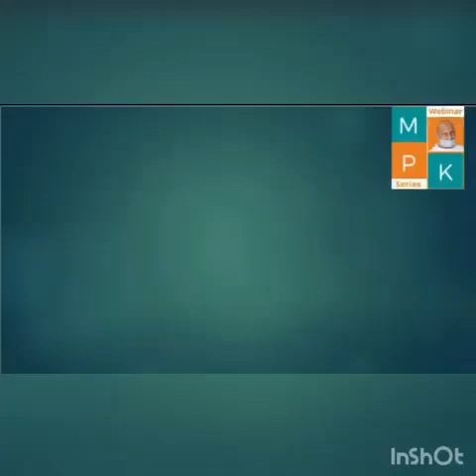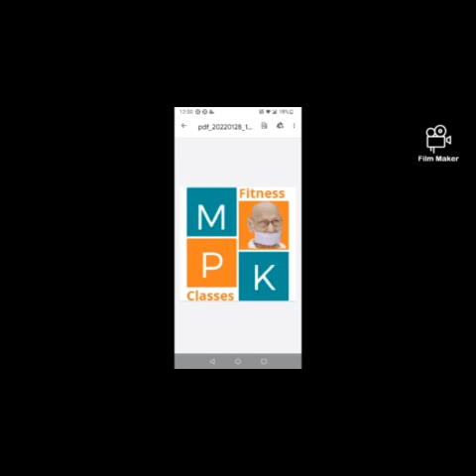चंद्र नमस्कार क्यों और कैसे By Raksha Thakur